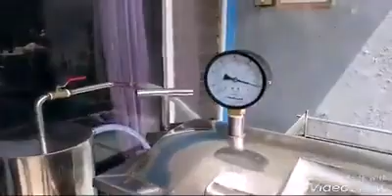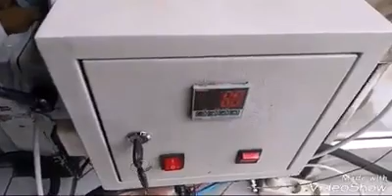Mesin pembuat keripik buah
Mesin pembuat keripik buah ( vacuum frying)
Mesin ini banyak di gunakan oleh para pengusaha makanan olahan keripik.
Mesin cocok untuk membuat keripik buah seperti nangka,nanas,semangka,mangga,apel, sayuran, dll
Hasilnya sangat renyah karena ada proses vaccum dan peniris minyak.
info lebih lengkap silahkan hubungi
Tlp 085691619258